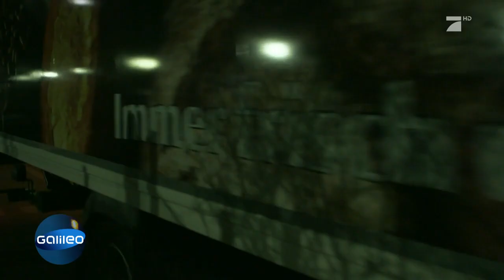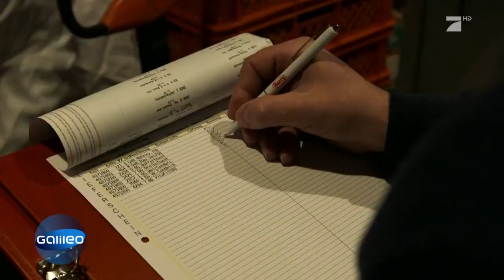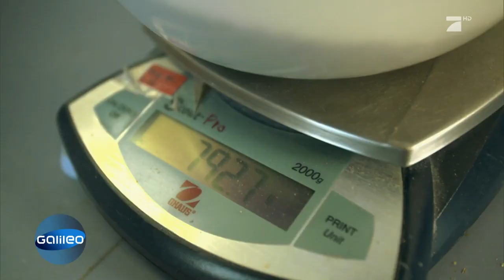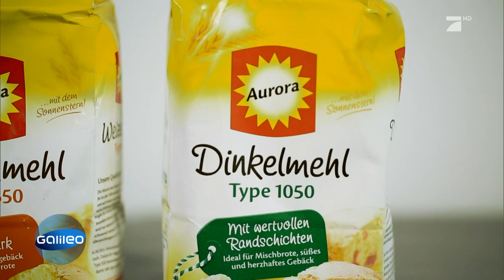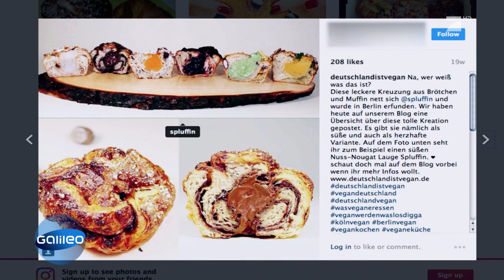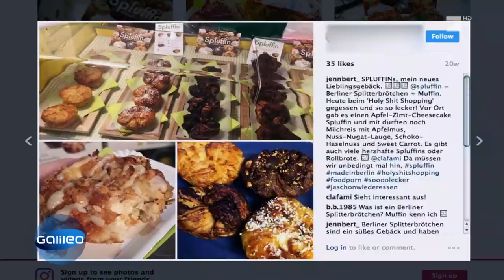Hier kommt dein Brot her | Galileo | ProSieben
95% aller Deutschen essen fast jeden Tag Brot. Doch wissen wir eigentlich, wo unser Lieblingsfrühstück herkommt und wie es hergestellt wird? Galileo hat die Menschen besucht, die täglich Unmengen an Backwaren für uns produzieren.